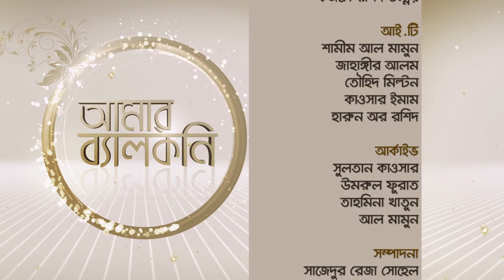Amar Balcony | Abed Khan & Sanjida | Part 01